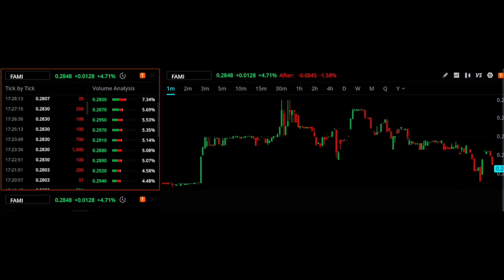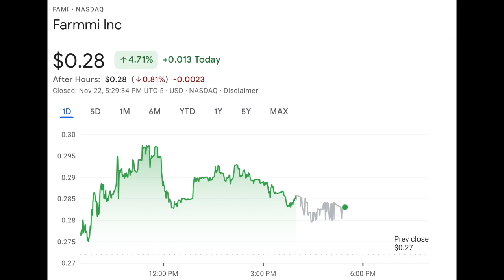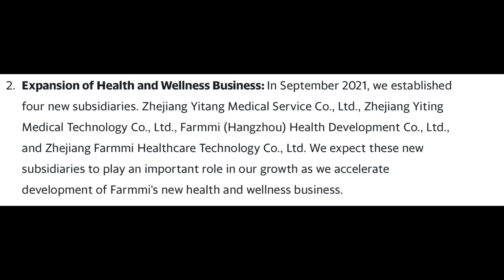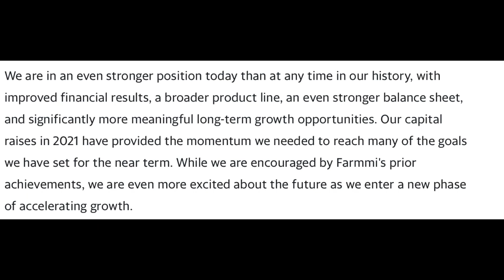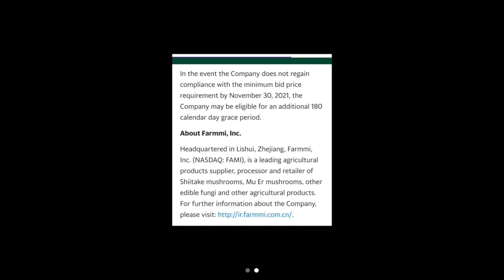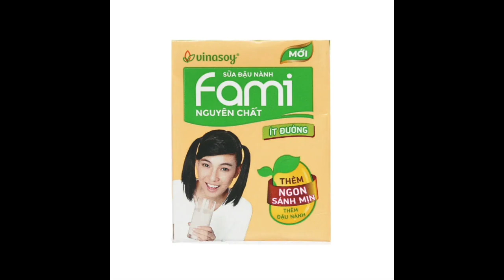🚀 FAMI STOCK---WALKING TO $1 THIS WEEK? FARMMI